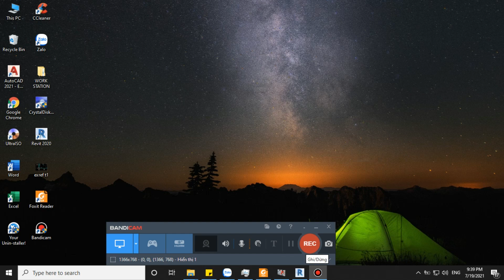NVT |Cách tạo 1 Level Trong Revit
➤ Cần Thuê Phòng Trọ Cao Cấp inbox Zalo :
➤ Đồ nghề :
- Eken H9r